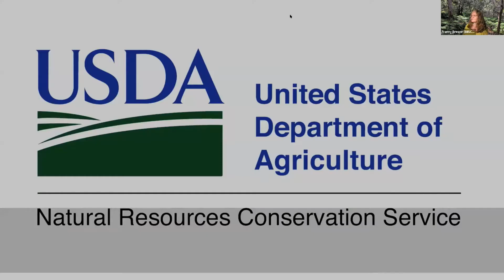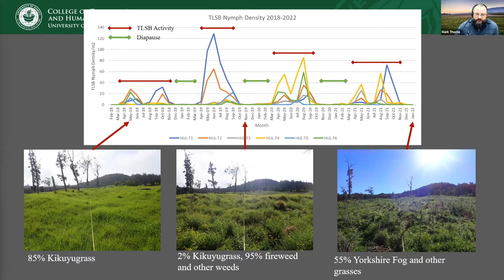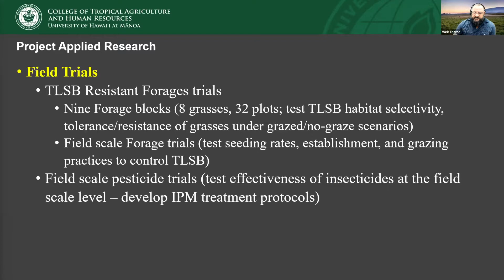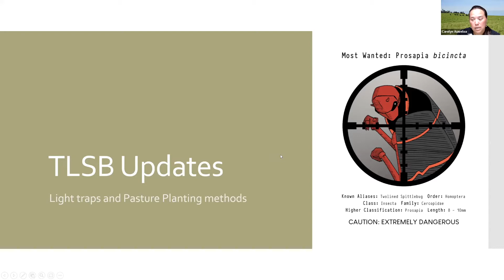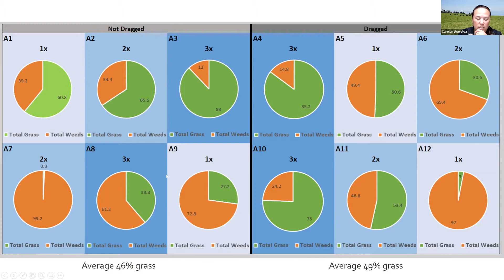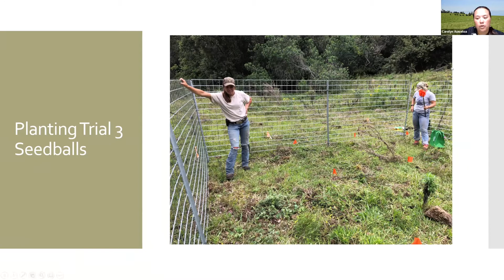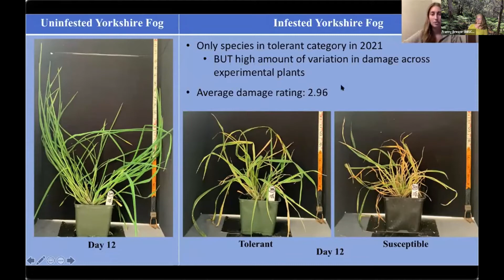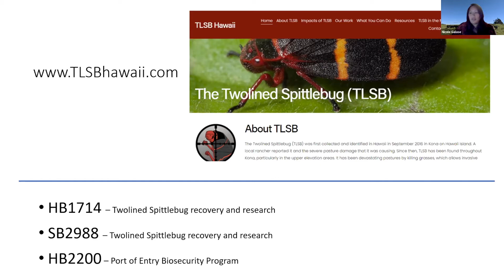Twolined Spittlebug - Hawaiʻi Research Update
In this webinar, join Big Island Invasive Species Committee (BIISC) and the teams working on TLSB will provide an update of what we’ve learned about TLSB in Hawaii so far, what approaches are being taken to mitigate the impacts of TLSB, and plans for the future to help our island ranchers weather the storm of this devastating insect invasion.